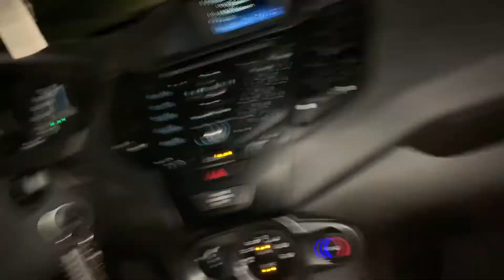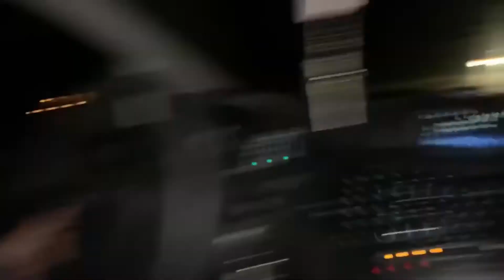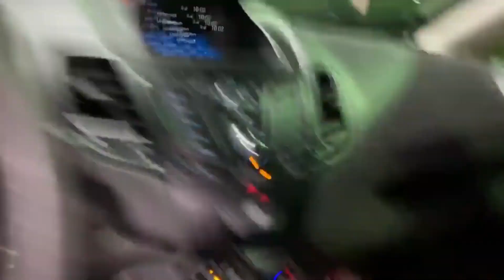WE TOOK THE BIGGEST L EVER!!!!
Thank you so much for listening/watching. 🌏
Audiomack 🎵 @marculous